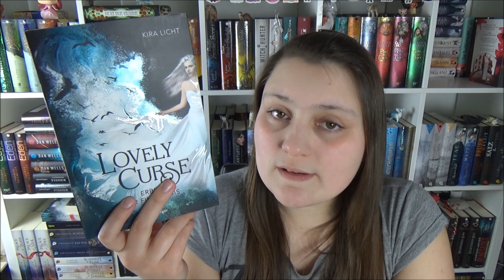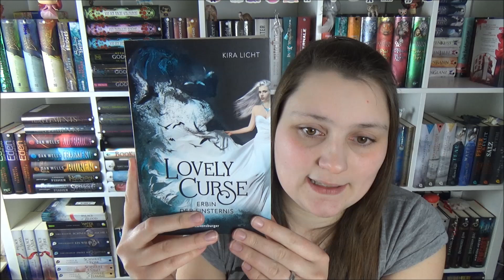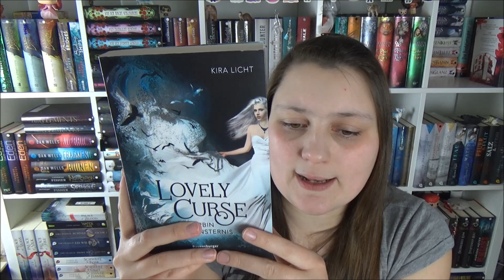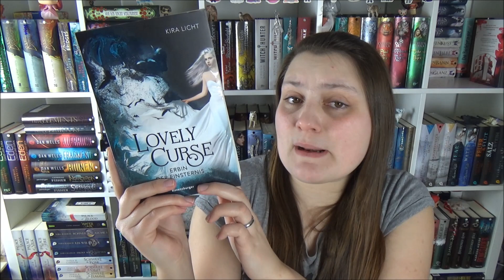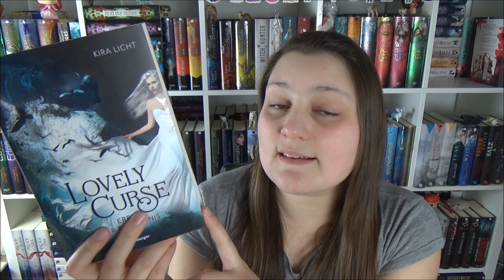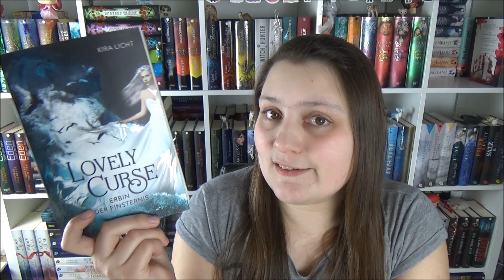Rezension - Lovely Curse von Kira Licht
Heute habe ich wieder eine Rezension für euch.
Danke an den Ravensburger Buchverlag für das Rezensionsexemplar (Werbung)

Packstation:
Madeleine Jochmann
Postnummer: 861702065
Packstation 118
33397 Rietberg